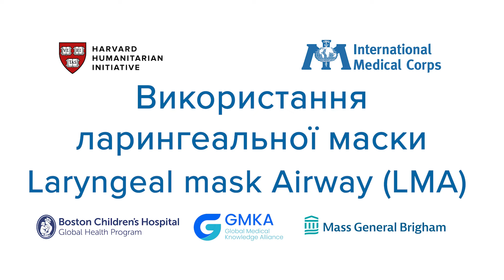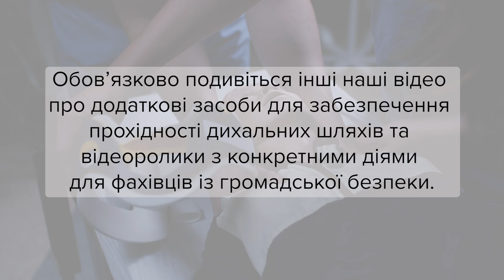Laryngeal Mask Airway (LMA) Management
This video for healthcare professionals focuses on laryngeal mask usage, a device to help maintain airway patency.

A laryngeal mask is used in cases with an indication for tracheal intubation, but intubation has been unsuccessful.

These patients are usually unable to respond to stimuli due to their severe general condition, severe injuries, or the medical devices used for intubation.

The laryngeal mask can also be used as part of an emergency airway management algorithm, often as a temporary measure to ensure airway patency in an emergency or in preparation for tracheal intubation.

A laryngeal mask does not pass behind the vocal cords; it is not an analog of an endotracheal tube either, as laryngospasm can still occur and obstruct airflow.

Now we will show you how to insert a laryngeal mask.

First, you should choose the right size laryngeal mask and pay attention to the maximum cuff expansion volume.

The size and maximum cuff expansion volume are usually printed on the side of the tube.

As a rule, size 4 is suitable for adults weighing 50 to 70 kilograms and size 5 for adults weighing 70 to 100 kilograms.

You will also need a 60cc syringe and sterile lubricant.

A size 4 laryngeal mask requires 30 cubic centimeters to inflate the cuff.

First, inflate and deflate the cuff to check the volume and make sure there is no air leakage.

Next, bend the neck, lift the chin, and insert the well-lubricated tube into the mouth so that the opening of the mask faces the front.

The standard approach is to manually slide the mask along the palate into the oropharynx while applying pressure with your index or middle finger or thumb placed in the notch where the tube connects to the mask.

Push the main tube in so that the lubricated back surface of the mask follows the curve of the hard and soft palate.

The mask should enter the hypopharynx along the posterior wall to avoid deflection and possible blockage of the tube by the epiglottis.

At the proper insertion distance, as indicated by the marking on the tube, the mask will cover the laryngeal opening, and the mask tip will resist further insertion in the esophageal opening.

Once the laryngeal mask is in place, connect the Ambu bag.

Inflate the cuff, start ventilation, and check for breathing by auscultating the lungs.